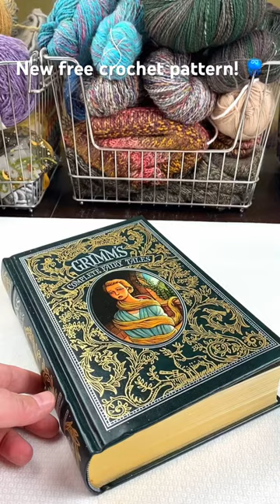I love this little guy! 🪼